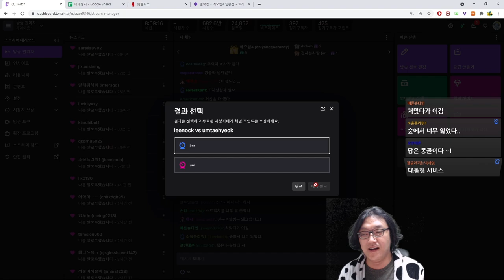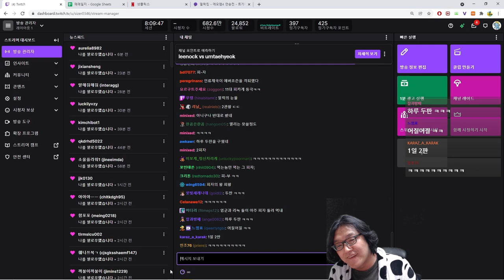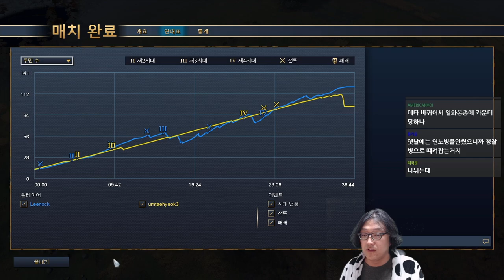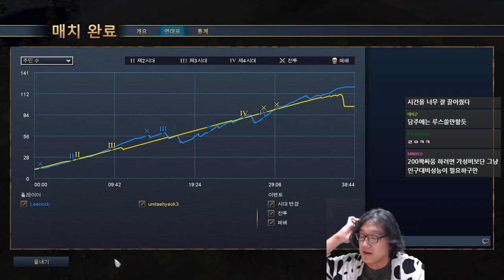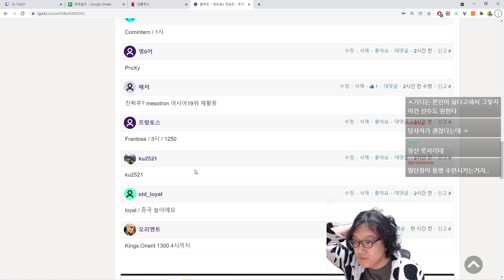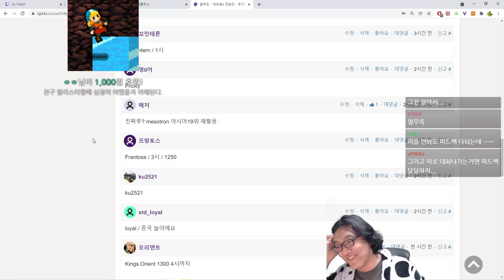AOE4 연승전 명경기 - 1:1 4시대 접전과 멀럭킹의 복기